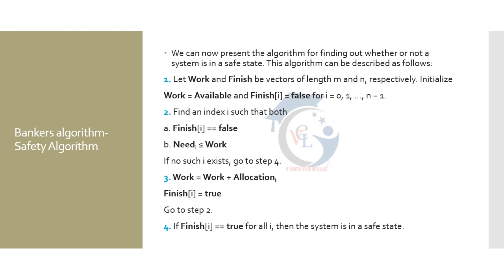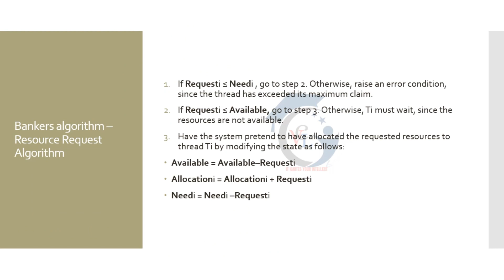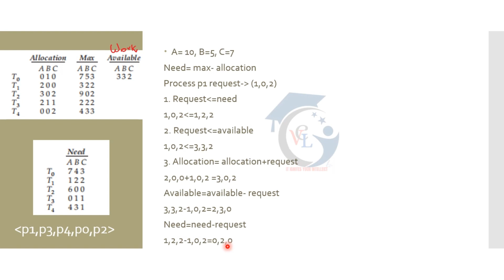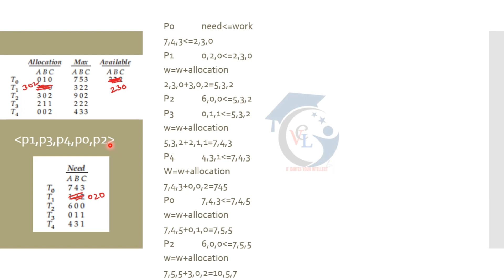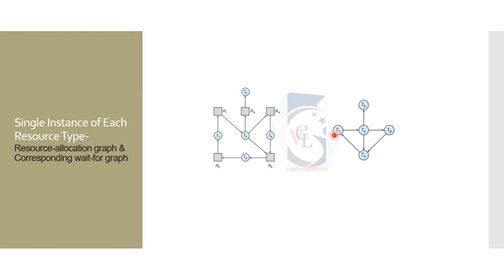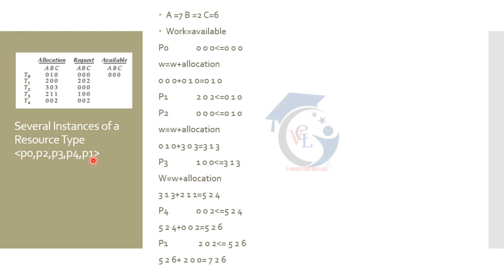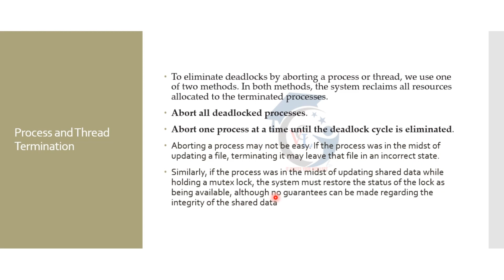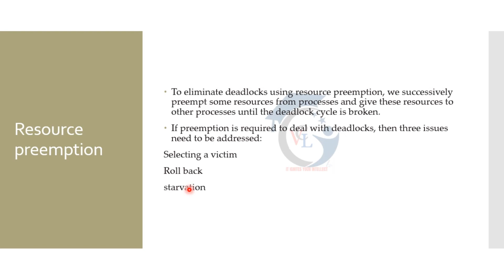deadlock avoidance, deadlock detection, recovery from deadlock with solved problems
Welcome to Virtual Classroom Lectures

This video explains CS3451, AL3452 - deadlock, methods for handling deadlocks, deadlock prevention, deadlock avoidance, deadlock detection, recovery from deadlock (part 2). In the upcoming videos u can learn more topics from the syllabus.

In this channel we are focusing on anna university based computer subjects mainly AI&DS, AI&ML, CSBS, CSE and IT department subject lecture videos

keep learning